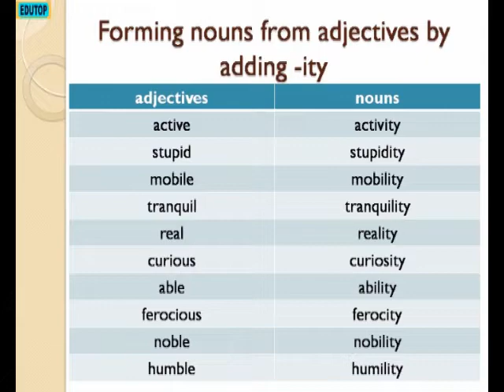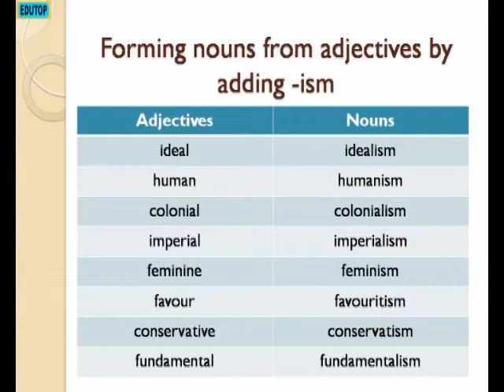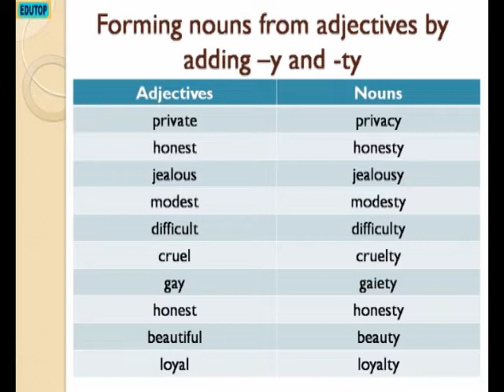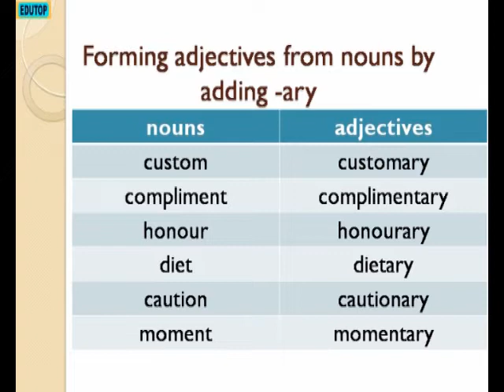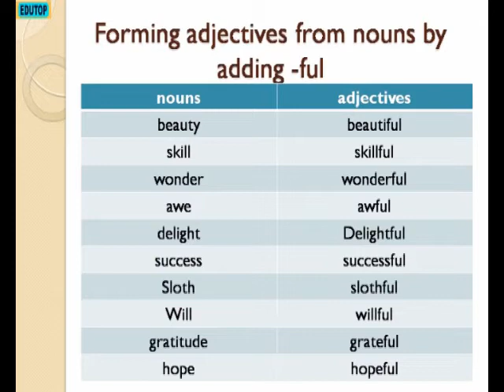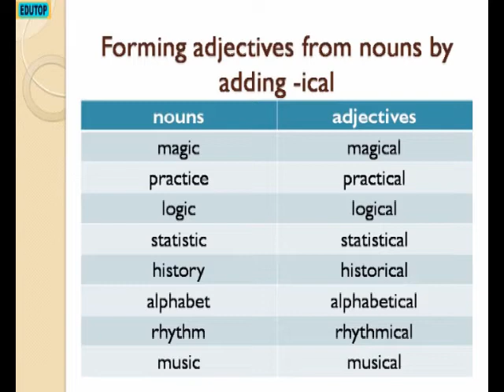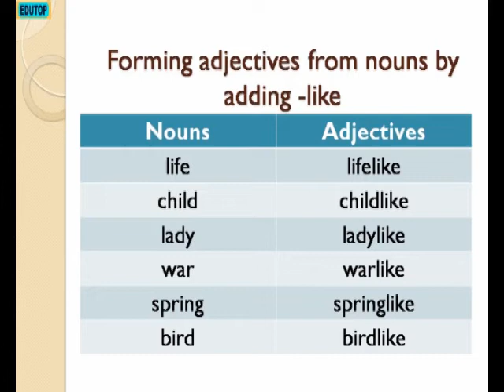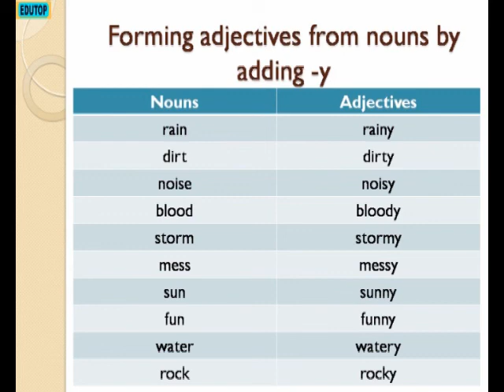(YORUBA FOR SENIOR SECONDARY SCHOOL SS1) Lesson 14 ( GCE, WAEC, NECO, JAMB, WEST AFRICA,